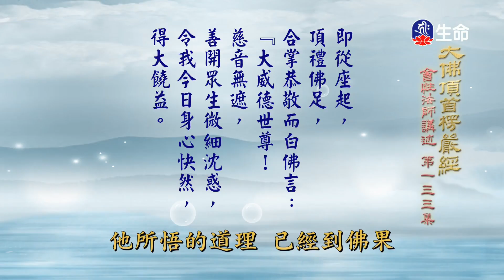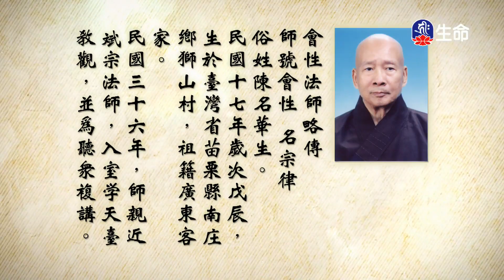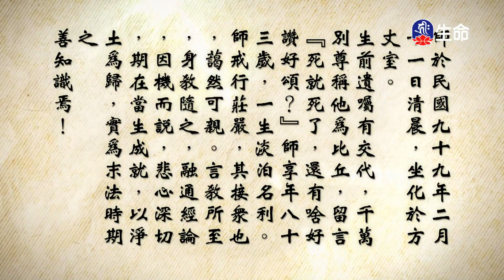尊聖第十七世大寶法王百段引導文教授(6)-2_大寶法王慈悲開示_(lifetv_20241005_14：00)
第十七世大寶法王_尊聖第十七世大寶法王百段引導文教授(6)。